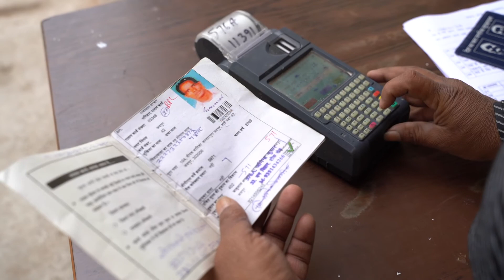Wheat (PDS)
Wheat 1 Rs. per kg.at PDS